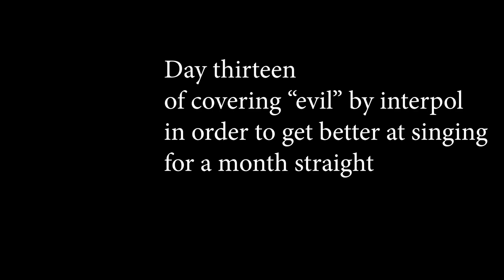covering "evil" by Interpol FOR A MONTH STRAIGHT DAY THIRTEEN (VICTORY ERA)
JNDA IOUKGHJIUO JUIN HOLY HOLY

GOT A GLOCK I N     M Y    R A R R I